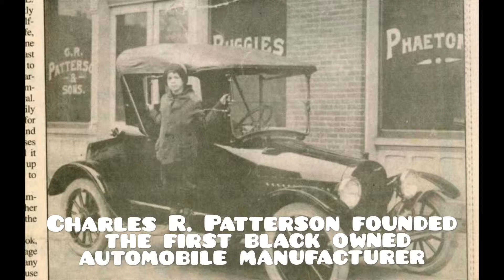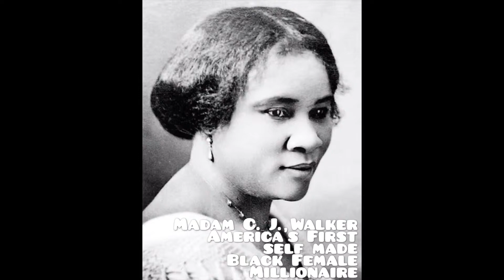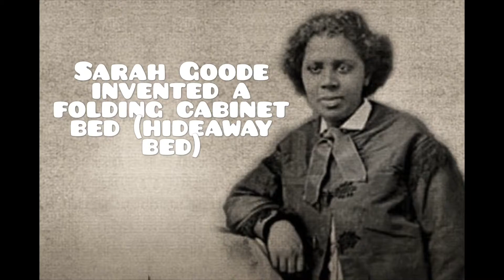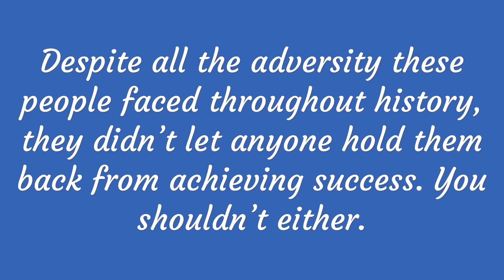A Digital Story of Growth and Change: Black Excellence